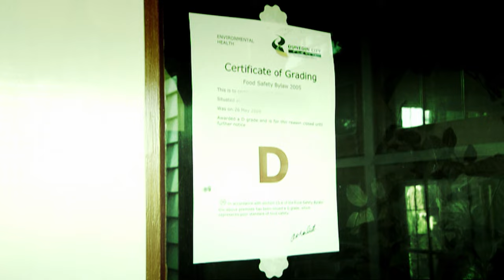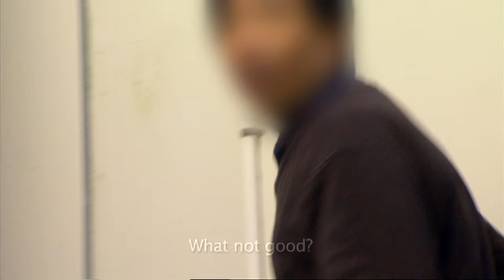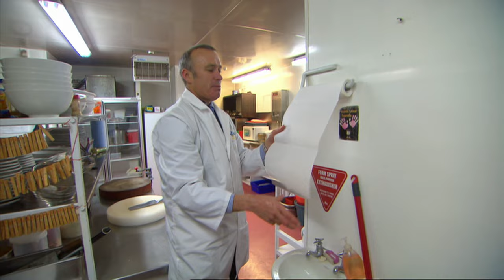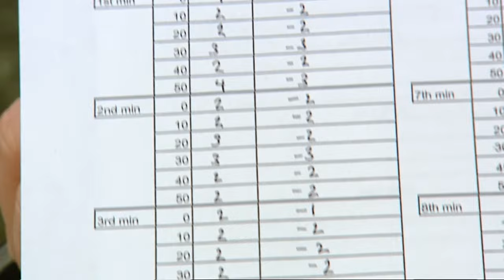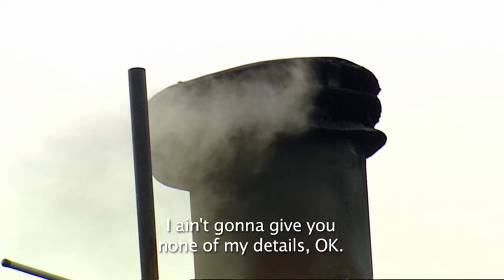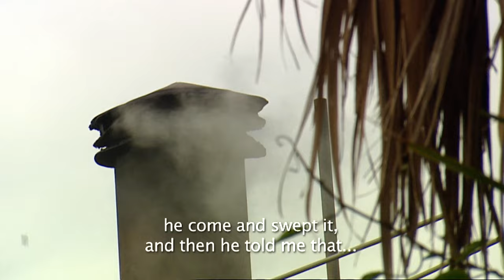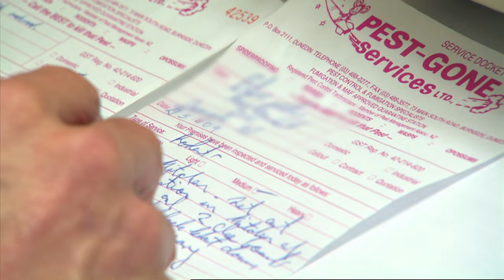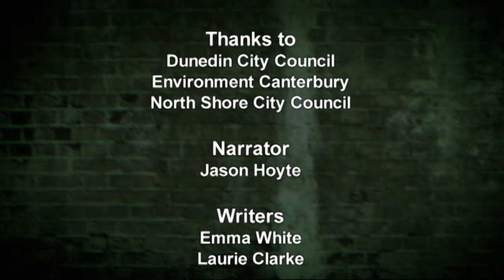Restaurant Inspection Reveals Horrors - The Inspectors - S03 EP01 - Reality TV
In this episode of The Inspectors, an environmental health officer uncovers shocking health hazards during a routine restaurant inspection in Dunedin. From uncovered food to vermin infestations, watch as the inspector takes decisive action. On the North Shore of Auckland, a distressing call leads to a rat and maggot-infested house, affecting a family's well-being. Discover the challenges they face and the efforts to escape their lease. In Canterbury, environmental protection officers investigate a smoke pollution complaint with potential health risks. Join us to see how these health and safety issues are addressed.

Explore the dedicated individuals on the front lines of New Zealand's specialist squads in The Inspectors. This gripping TV series takes you into the world of fearless men and women who confront grime, animal abuse, and illegal operations to ensure community well-being. Join us on an eye-opening journey as we witness their unwavering commitment to enforcing health and safety standards. With each episode, we explore the riveting challenges they face and the critical actions they take to safeguard New Zealand's residents, revealing the real-life heroes who fight to maintain a safer, healthier environment for all.